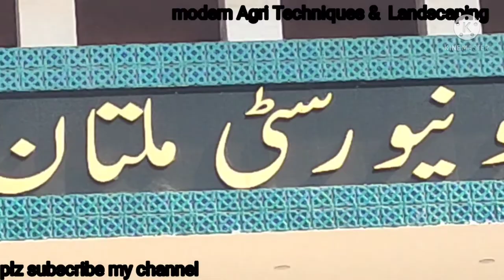Ideal landscape of The MNS university of Agriculture Multan | modern Agri Techniques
I designed the landscape of MNS university of Agriculture Multan.It is a well organized landscape. we have created  best contours in front of the main gate of university.it looks like a valley and plantation along all  road has done keeping in view the colour of flowers, fragrance, colour contrasts . In future it will become the most beautiful university in the world.